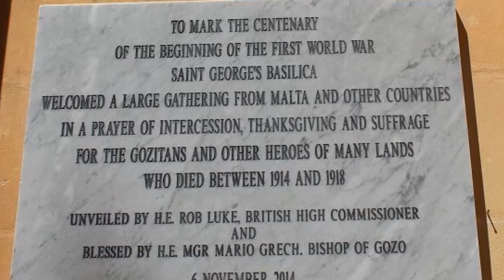BASÍLICA DE SÃO JORGE GOZO, MALTA